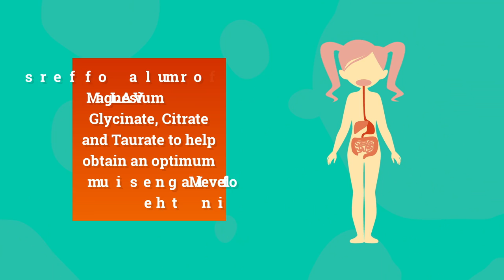😃😃😃Happy Kids chewable Oral Magnesium Supplement Val Supplements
VAL Happy Kids Chewable Magnesium Supplement fix Magnesium Deficiency in kids fast and maintain a healthy levels of this mineral without laxative effect. Magnesium Deficiency is a prevalent issue in the US; as many as 85% of Americans fall short of the daily recommended intake. Magnesium is an essential cofactor required by 700-800 enzyme systems that promote thousands of biochemical reactors in the body. Get 200 mg of elemental Magnesium (RDA recommended daily dose) with three of the most highly absorbable Magnesium (Val Mg Mix proprietary blend as Magnesium Glycinate, Citrate and Taurate) to help obtain an optimum level of Magnesium in the body. Magnesium with Vitamin B6 demonstrated an excellent safety profile than Magnesium alone. Also contains Vitamin C and Vitamin D3 for better results. RELAXATION AND CALMNESS FORMULA: Happy Kids Magnesium Supplement is a children’s relaxation support formula promoting a calm and soothing effect in children, helps kids feel more balanced and relaxed throughout the day and helps reduce stress-related symptoms, supports a natural state of quietude, it can help children who have a hard time falling asleep. Provides children with a powerful boost to help ease anxiety and Irritability.NATURAL SAFE AND EFFECTIVE: VAL Happy Kids is made with the best non-habit-forming ingredients allowing children to feel and experience everything around them while feeling calm and relaxedGREAT TASTING CHEWABLE FORMULA: Kids love the great taste! Tasty and delicious orange flavor that has been tried and tested by kids for the best results.WE ARE MAGNESIUM EXPERTS! EXPERTLY DEVELOPED by a team of dedicated research scientists and chemists to ensure the very highest quality product. Our Magnesium Supplements are manufactured and packaged at a state-of- the-art, highest standards GMP-compliant facility. All raw materials for every batch and each finished product undergo independent laboratory analysis for verification of purity and stated potency.

100% MONEY-BACK GUARANTEE.